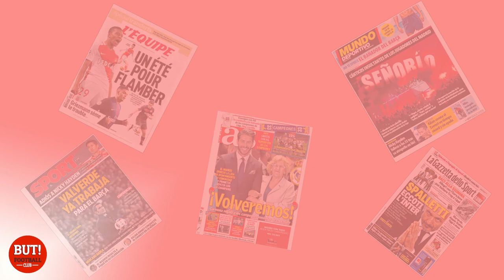La revue de presse du 23 mai